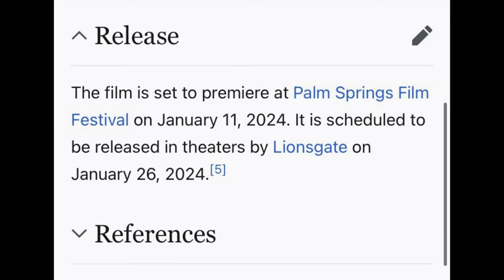Miller's Girl - Official Trailer REACTION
Lots of trailers dropping!
Upcoming film starring Jenna Ortega, millersgirlmovie just gots its first trailer, and with the picture being backed by Seth Rogen and Evan Goldberg's POINT GREY Pictures, I was definitely surprised by what the trailer showed off... Let's take our first look at millersgirl !